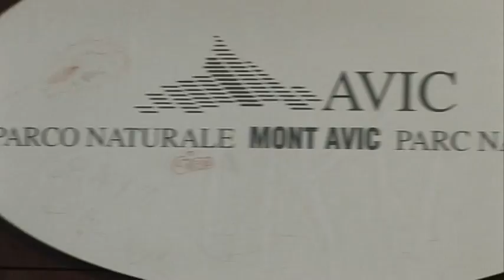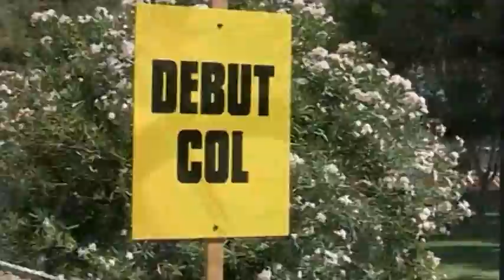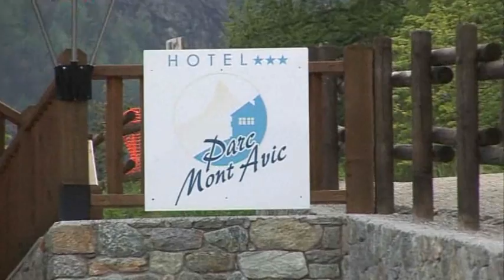48° Giro della Valle d'Aosta - Ricognizione 6^ Tappa